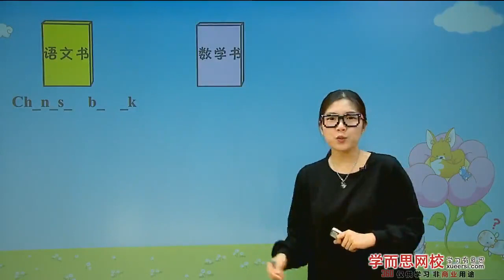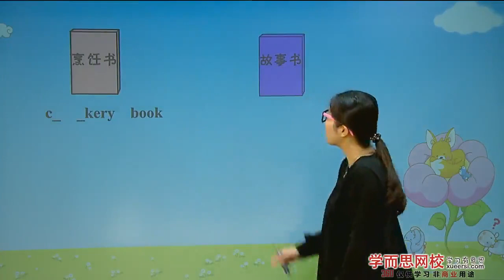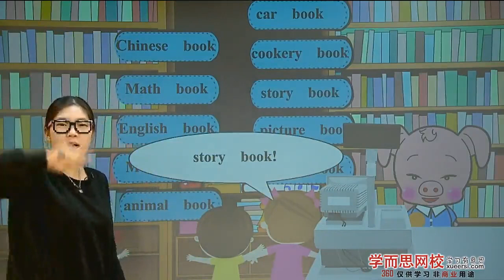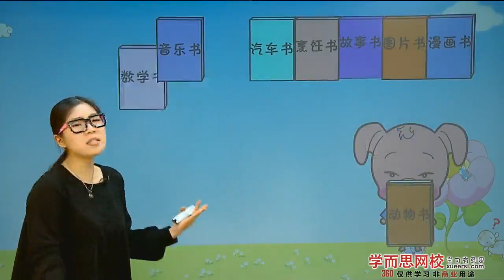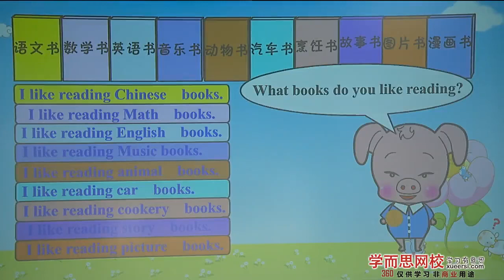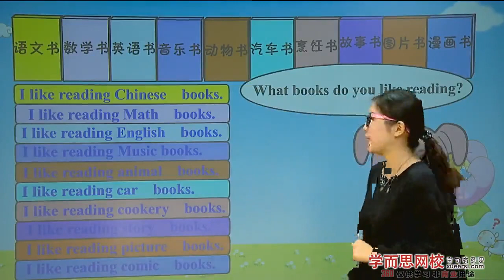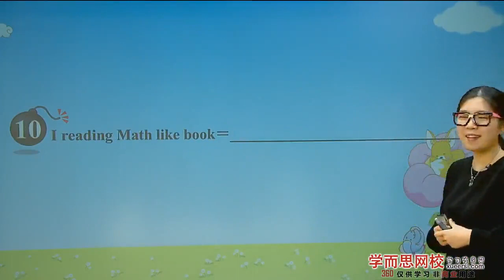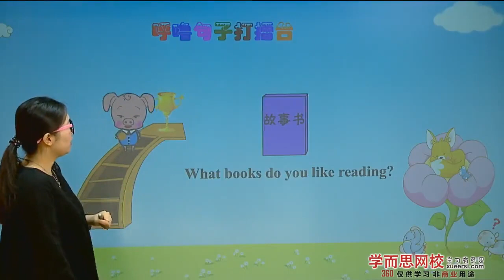学而思 阅读好时光It's reading time 第2段